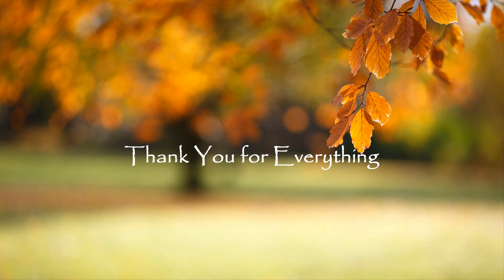KOLKATA WEDDINGS || HAPPY ANNIVERSARY || CINEMATIC HD PHOTO SLIDESHOW / VIDEO / 2018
Hi! This is a story of Sandip & Sumitra! Collection of few rare glimpse on their 5th marriage anniversary. A creative photo slideshow or photo animation video for wedding anniversary. This video is made by Sandip Banerjee Photography.

Software Used :  ProShow Producer, Adobe Photoshop & Lightroom